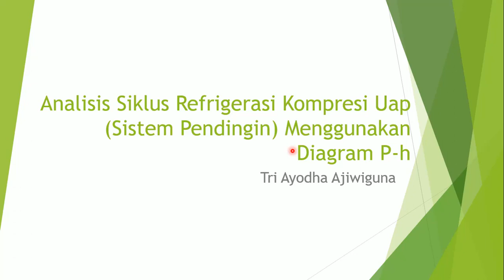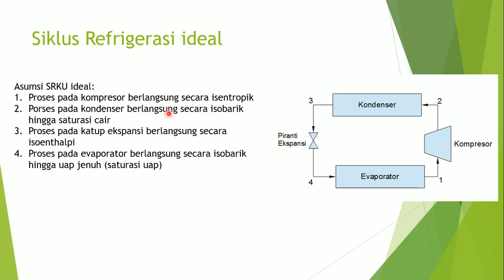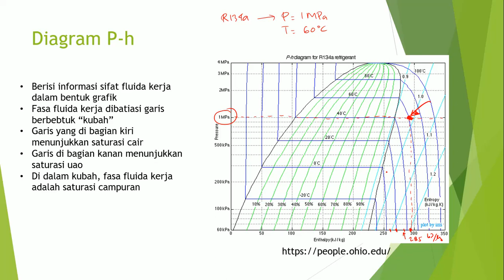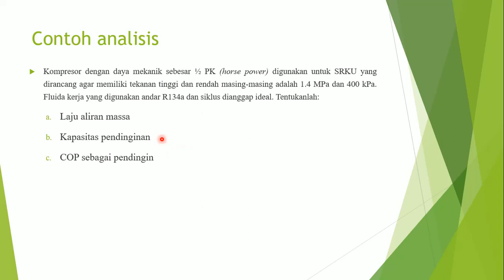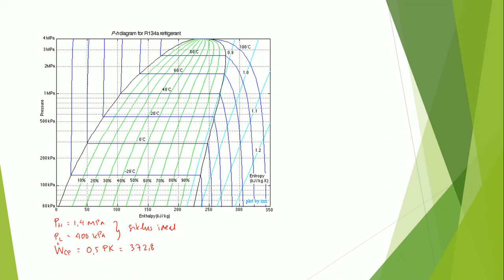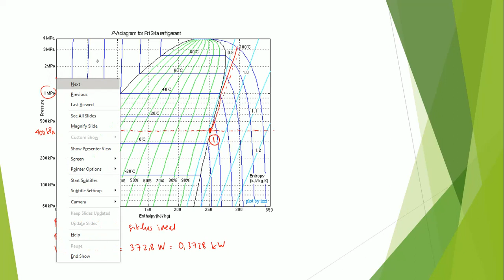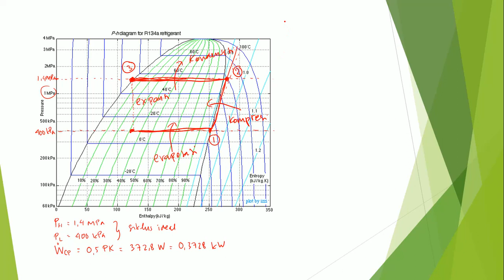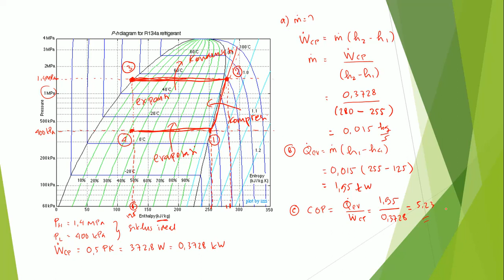Analisis Siklus Refrigerasi Kompresi Uap mengguakan Diagram P-h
Pada video ini dibahas cara menganalisis siklus refrigerasi kompresi uap (SRKU) yang sering digunakan dalam sistem pendingin. Diagram P-h digunakan sebagai tool untuk memudahakan analisis energinya.